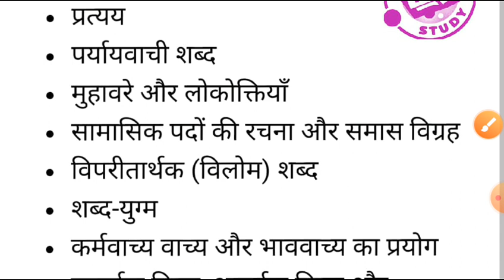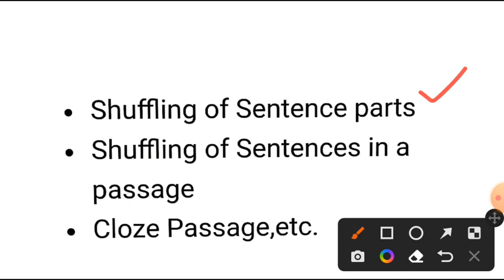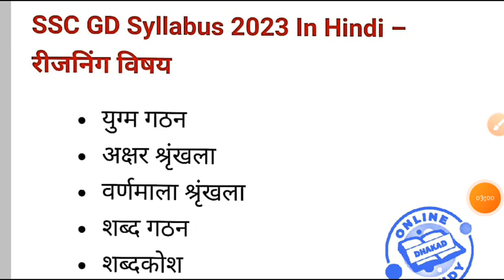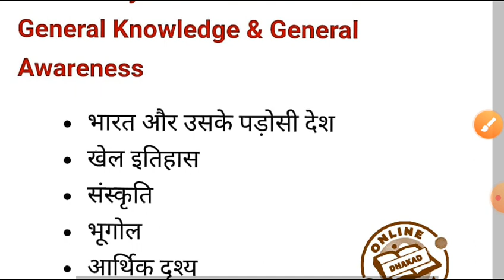SSC GD syllabus 2023 /ssc_gd_syllabus_2023 /ssc_gd_new_syllabus/ssc gd latest update 2023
-Hiii friends-

*police exam
*patwari exam
*railway exam
*ssc exam
*upsc exam

🌷🌷🌷🌷🌷Thanks🌹🌹🌹🌹🌹